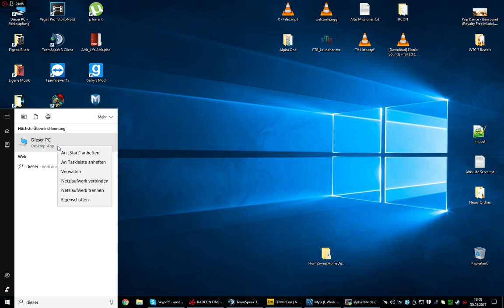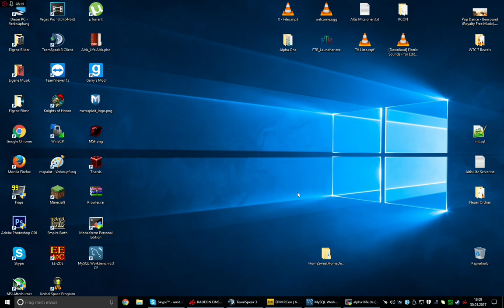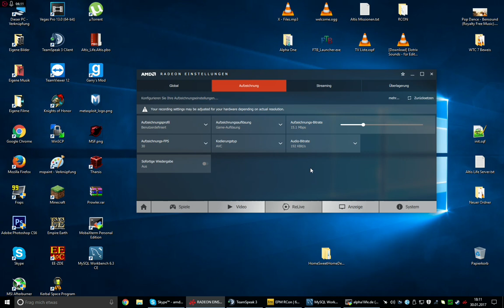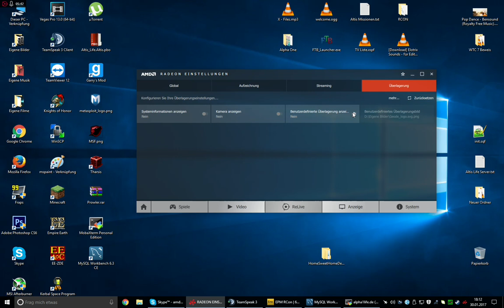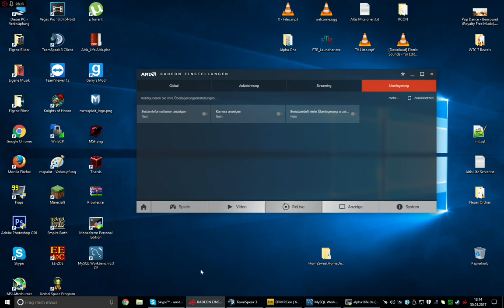Wie ich Aufnehme & mein PC (Request)